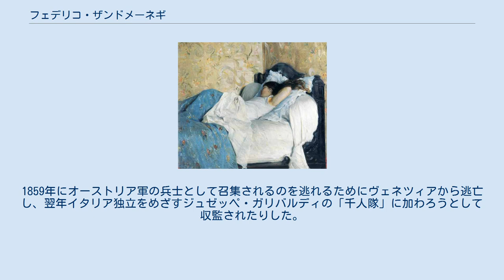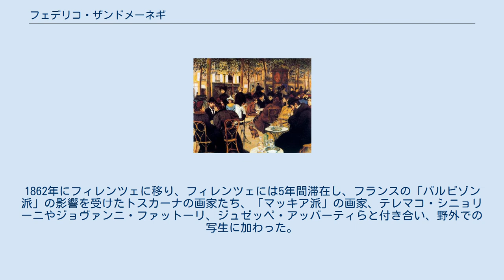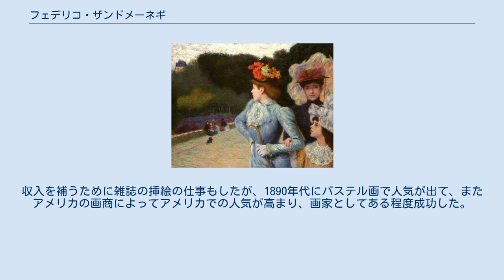フェデリコ・ザンドメーネギ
ロンバルド＝ヴェネト王国の人物
フェデリコ・ザンドメーネギ（Federico Zandomeneghi、 1841年6月2日 - 1917年12月31日）はイタリアの印象派の画家である。
 当時、オーストリア領であったヴェネツィアで生まれた。
祖父のルイージ・ザンドメーネギ (Luigi Zandomeneghi : 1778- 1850)、父親のピエトロ(Pietro Zandomeneghi : 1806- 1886)は彫刻家であった。
フェデリコは彫刻よりも絵画を好み、1856年にヴェネツィア美術アカデミーに入学し、ミラノの美術学校でも学んだ。
1859年にオーストリア軍の兵士として召集されるのを逃れるためにヴェネツィアから逃亡し、翌年イタリア独立をめざすジュゼッペ・ガリバルディの「千人隊」に加わろうとして収監されたりした。
1862年にフィレンツェに移り、フィレンツェには5年間滞在し、フランスの「バルビゾン派」の影響を受けたトスカーナの画家たち、「マッキア派」の画家、テレマコ・シニョリーニやジョヴァンニ・ファットーリ、ジュゼッペ・アッバーティらと付き合い、野外での写生に加わった。
 1866年にヴェネツィアに戻った後 、1871年にグリエルモ・チアルディ(Guglielmo Ciardi : 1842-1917)とヅェッツォス(Alessandro Zezzos : 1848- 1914)とともにヴェネツィアで有望な若手画家として画家のモルメンティ(Pompeo Molmenti)に評価された。
1872年にローマに旅し代表作の一つを製作した。
 1874年にパリに移り、その後は大半をパリで活動した。
パリの印象派の画家たちと親しくなり、1879年の第4回印象派展から以降の印象派展に参加した。
友人となったドガと同じように、人物画を得意とした。
女性を描いた人物画にはメアリー・カサットやピエール＝オーギュスト・ルノワールの作品の影響も見られた。
収入を補うために雑誌の挿絵の仕事もしたが、1890年代にパステル画で人気が出て、またアメリカの画商によってアメリカでの人気が高まり、画家としてある程度成功した。